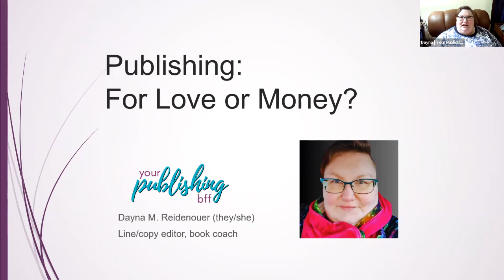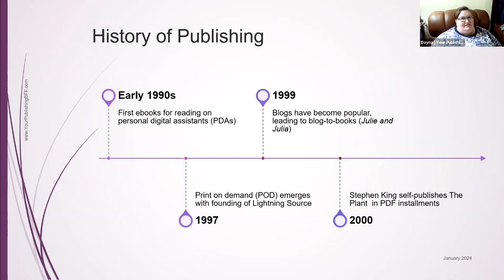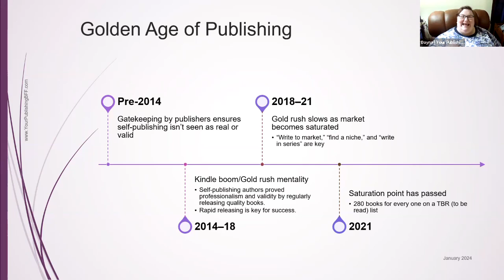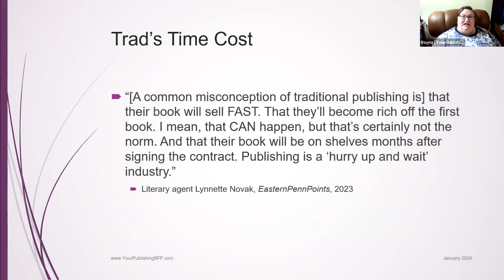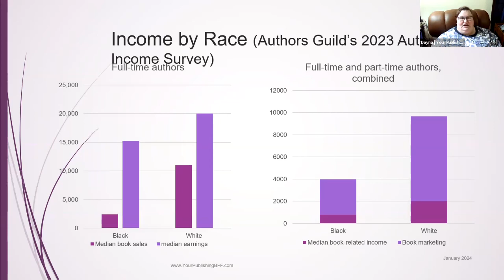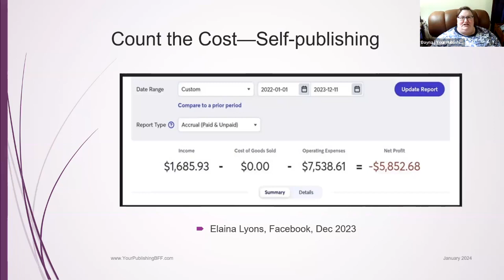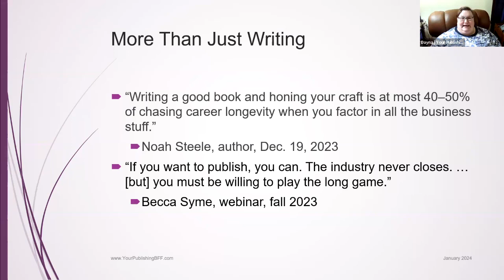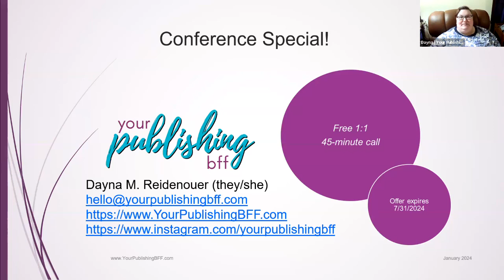Publishing: for love or money, with Dayna Reidenouer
Part of the 2024 Writer's Workout Conference!

Romance is the best-selling category in publishing, but that doesn’t mean individual authors are raking in money hand over fist. Dayna provides a reality check, looking at the history of self-publishing, the costs of publishing, how income is derived, and obstacles and phenomena that impact authors' careers.

**Awesome Giveaway!**: free 45-minute 1:1 coaching or conversation session, book by July 31, 2024

About Dayna:
Dayna M. Reidenouer (they/she) is the owner of True Love Editorial Services LLC, which they opened in 2020 after fourteen years as a feature writer and photographer for a group of weekly newspapers in Lancaster County, Penn. As Your Publishing BFF, Dayna offers book editing and coaching for independent authors. They specialize in contemporary romance and romcoms of all heat levels and sexualities, but she also enjoys working on cozy mystery and children’s books. Dayna served as co-chair of the 2023 Contemporary Romance Writers virtual writing conference and is a member at large of the board of governors of the Editorial Freelancers Association. Additionally, they have published two articles about publicity in the Romance Writers of America monthly member publication. To learn more about Dayna and her services,
Chat with presenters here during their premiere and all weekend in Discord

The Writer's Workout is a nonprofit organization run by volunteers.

The Writer's Workout seeks to motivate and encourage self-growth and development of creative writers around the world through accessible education. We provide competitions, workshops, and publication opportunities throughout the year. We can help you be a better writer.